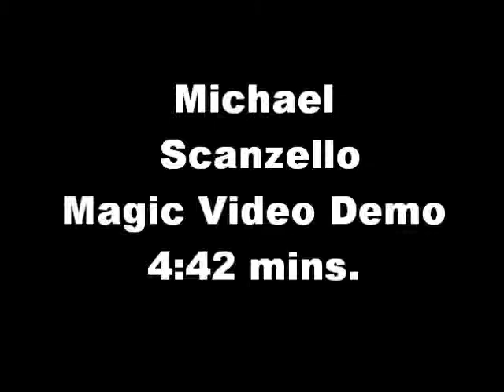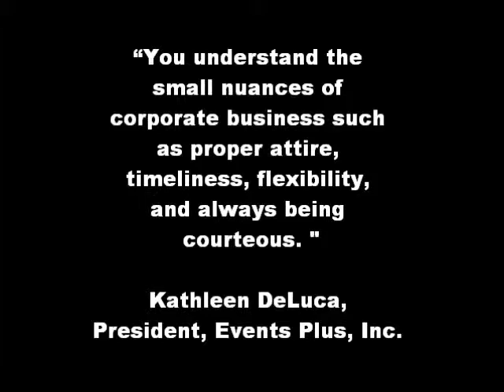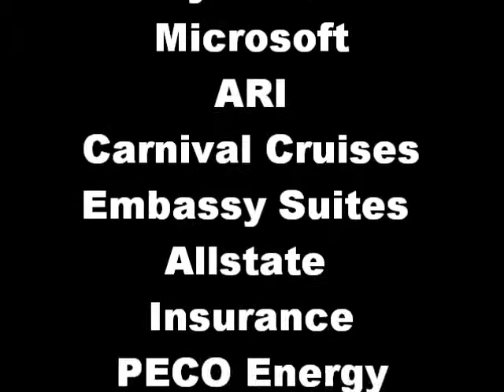See South Jersey Magician, Michael Scanzello In Action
Magic Demo Video for Corporate Shows